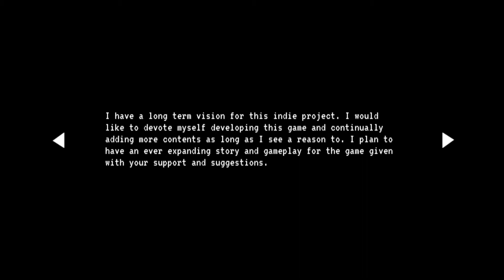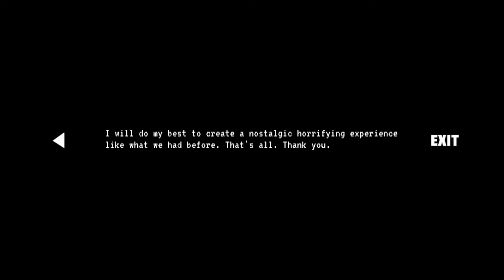UNTITLED PSX SILENT HILL INSPIRED GAME || *Indie horror game* - [Full] - Gameplay | (Demo)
Untitled PSX Silent Hill Inspired Game Prototype -

A birth of a new nostalgic PS1/PSX styled horror game that resembles the silent hill and resident evil experience with static camera angles and text scrolling. Note that this is just a prototype (not even a demo)  of the game.  Development is ongoing and lots of features, contents, and story lines shall be added.

The game title is yet to be defined, the plot, name of the character, the enemies, etc... I would like to make a game with a protagonist that has a story worth playing for. A solid story line that would drive players to discover and play more. A horror that resonates the silent hill experience and make players swallow their own saliva by just hearing the background music.

I'm a solo developer with a great vision for this project, and I would like to ask for your support to make all these things possible. Your suggestions are highly appreciated as this game will be for all of us.

      ||    O      O    ||
           |     V    |
                 U

- Alcohol Reference
- Strong Language